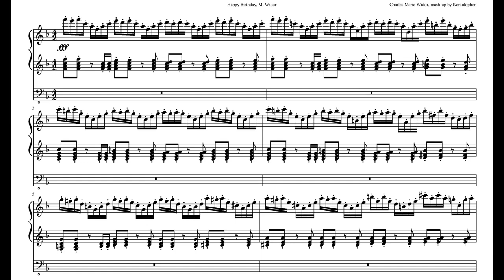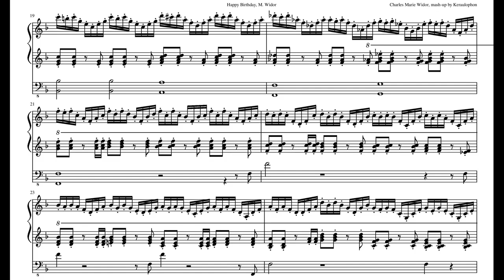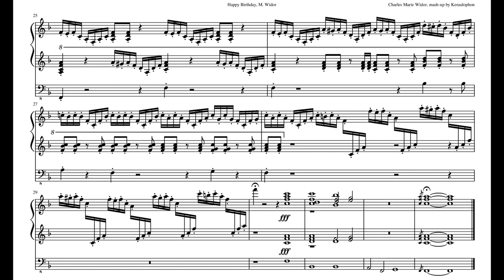Happy Birthday-Widor Toccata mash up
Mash Up made & played by Keraulophon of Happy Birthday to You and the Toccata from Widor's 5th organ symphony (September 2020)